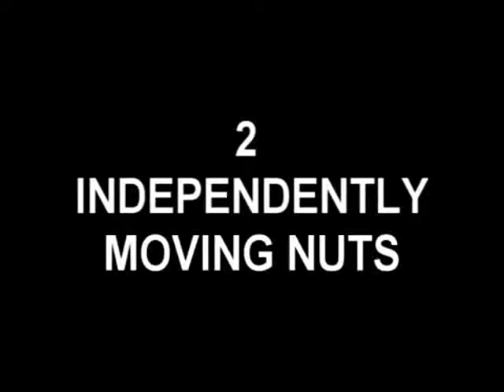Amesing top Best magic video with bolts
Amesing top illusion video with bolts good illusion